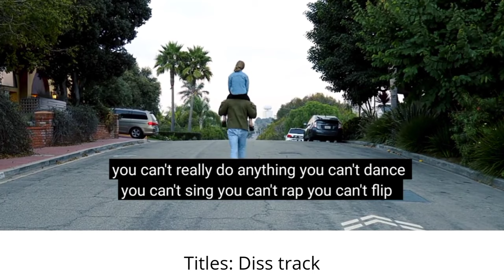Diss Track my daughter Salish Lyrics (Copyright) @Jordan Matter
This song is for my sweet little Salish, lots of people heard diss track, maybe you do get all the views but I want you to think about this, My name is Jordan, you can call me dad, I want you to remember all the memories that we had, I wear your special bracelet everyday day and you will always be my little say say, x2 Wow! hey say say its your dear old dad, I heard u diss track, I'm not mad heres a few things that I want you to know I'll always be here to watch you grow I'm so sad you're leaving my channel it's a whole lot for me to handle I love you so much! right up to the moon but I still don't think that you're clean your room yeach! My name is Jordan you can call me dad, I want you to remember all the memories that we had, I wear special bracelet everyday day and you will always be my little say say x2 your ego so high it's like a giraffe
You're so little it makes me laugh (LOL) I can't help it if you all your friends. Wanna take selfies with me in my defense started this channel and I run the show and here's one thing I want you to know you say, you get all the views do you upload the videos, I see then through, but I want you to stay because you're my little say say, my name is Jordan u can call me dad! x2 Wow! hey say say its your dear old dad, I heard u diss track, I'm not mad heres a few things that I want you to know I'll always be here to watch you grow I'm so sad you're leaving my channel it's a whole lot for me to handle I love you so much! right up to the moon but I still don't think that you're clean your room yeach! My name is Jordan you can call me dad, I want you to remember all the memories that we had, I wear special bracelet everyday day and you will always be my little say say x2 your ego so high it's like a giraffe
You're so little it makes me laugh (LOL) I can't help it if you all your friends. Wanna take selfies with me in my defense started this channel and I run the show and heres one thing I want you toknow you say, you get all the views do you upload the videos, I see them through, but I want you to stay because you're my little say say, My name is Jordan u can call me dad.
Salish: No, no, no, no, dad, you are so Grinch, I'll come back to your channel and u just stop singing or whatever that was Jordan: you will
Salish matter: yes
Jordan: Oh my gosh, OHHhhhHHhHHahahaaaaaaa Yes! I love that she's back on the channel. Yes!
Jordan: Did u like the song?
Salish: Um, they used a lot of auto-tune.
Jordan: A little?
Salish: No they used a lot. um. you can't really do anything you can't dance, you can't sing, you can't rap, your can't flip, you can't do gymnastics, you can't do anything
Jordan: I can take pictures
Salish: you have to click a button
Jordan: Wow!